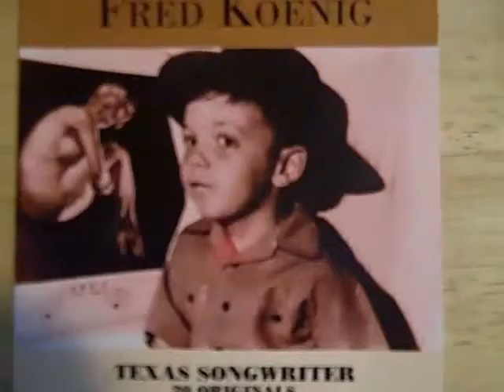You have never seen the sun like this. Fred Koenig Songwrite